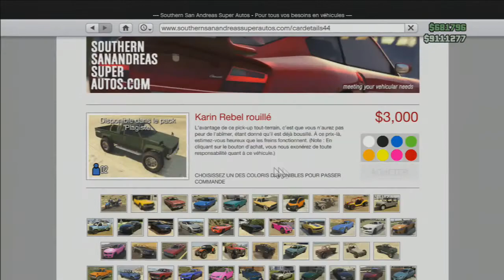BEST ARGENT ILLIMITE EN 1.16 (5M/H) SUR GTA ONLINE !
Aider moi a atteindre les 0.6k !

Salut a tous j'espère que vous aller bien on se retrouve aujourd'hui pour une nouvelle vidéo sur GTA 5 Online où je vais vous montrer comment avoir énormément d'argent rapidement en 1.16!

► SKYPE : xShoOT3uRz